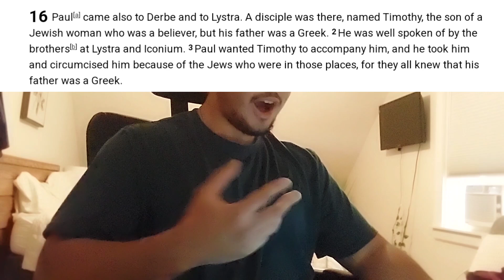WHO WAS TIMOTHY?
Studying this sometimes obscured man of God in depth, and extracting principles and lessons for us as a Christ community and especially young people.